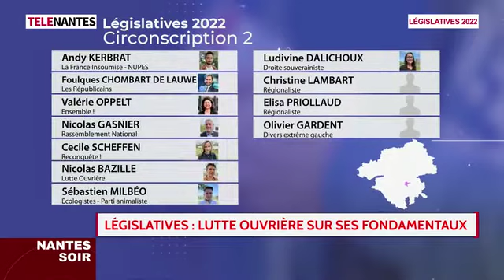Nicolas Bazille sur Télé Nantes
Faites connaître nos idées aux travailleurs autour de vous : partagez-les largement sur vos réseaux !